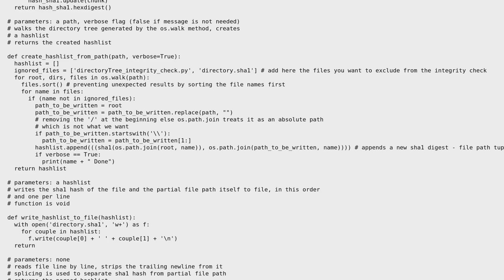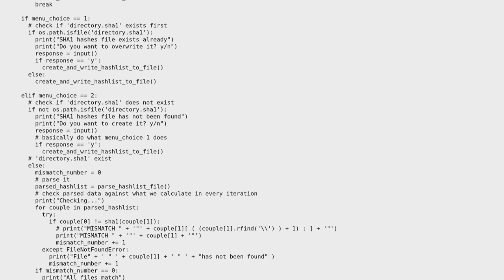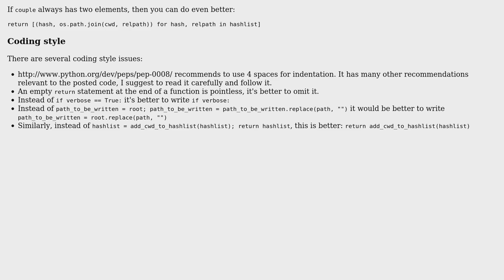Code Review: SHA1 hash of every file in a directory tree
With thanks & praise to God, and with thanks to the many people who have made this project possible! You are responsible for your own actions.